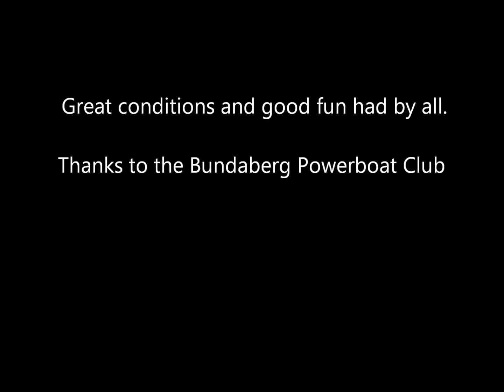Bundy 25s Dec 2017 Race 1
Bundaberg Powerboat club. 25 hp racing Dec 2017